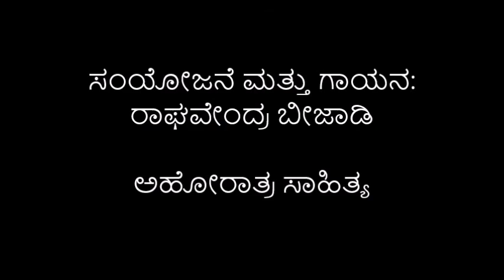miss you ramu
ನಮ್ಮ ಮನೆಯ ರಾಮು ನಾಯಿ
ಶಿವನು ಕೊಟ್ಟ ಬಳುವಳಿ;
ಹೆಸರಿನಂತೆ ಕಪ್ಪು ಬಣ್ಣ
ಪ್ರೇಮ ಕಪ್ಪಗಿಲ್ಲವಣ್ಣ;
ಅಂದು ಬಂದೆ ಇಂದು ಮಾಯ
ಸಹಿಸಲಾಗುತಿಲ್ಲ ಗಾಯ;
ಗೋಲಿಕಣ್ಣ ಮುದ್ದು ನೋಟ
ಮರೆಯಲಾಗುತಿಲ್ಲ ಮಾಟ;
ಯಾವ ಜನ್ಮ ಬಂಧವೋ
ನಿನ್ನ ಸಂಗ ಲಭ್ಯವು;
ಬಿಟ್ಟು ನಮ್ಮ ಮನೆಯ ಹೊರಟೆ
ಕೊಟ್ಟ ಶಿವನ ಮನೆಯ ಕಡೆಗೆ;
ಮಹಾಮಸಣ ಶಿವನ ಚರಣ
ಕಾಶಿ ಕಾಲ ಭೈರವಾ.
                : ಅಹೋರಾತ್ರ